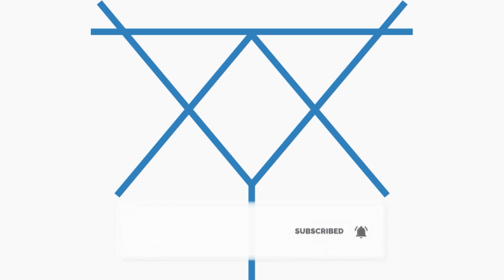[Coffee SHOP Vlog] ASMR COFFEE SHOP VLOG Flow Santai Saat Weekday Di Diorama Coffee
ASMR Coffee Shop kali ini kita berada di Coffee Shop atau kedai kopi lain yang ada di Gresik dengan cerita Barnya yang Khas, nama kedai kopinya adalah Diorama Coffee. Malam pada saat weekday yang memang cukup kalem, dan memang enak untuk nyantai.

penasaran keseruannya?? tonton sampai akhir yaaaa.

BTW, channel ini akan cuti sejenak selama sebulan dan kembali lagi dalam waktu yang belum dapat di tentukan

Vibes Slow Bar memang selalu berbeda..
 selalu ada cerita di balik Slow Bar

Thanks to
Diorama Coffee (@dioramacafe.id)